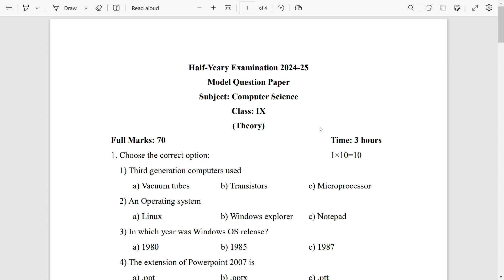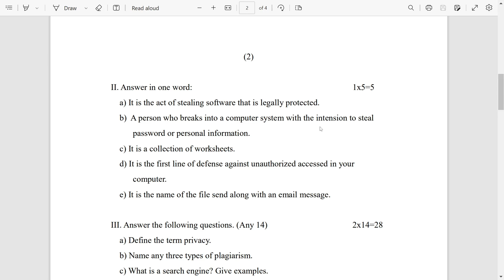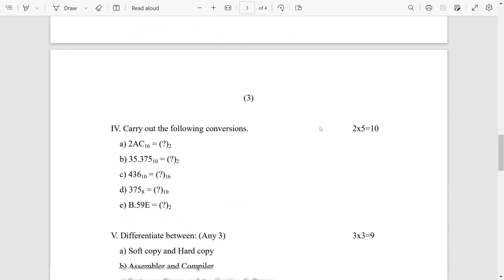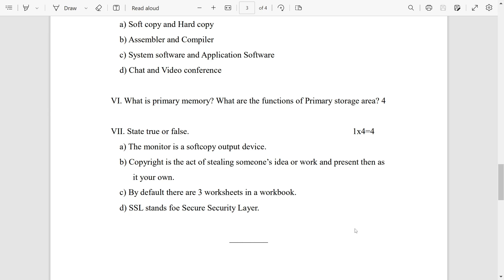Class 9 Half-Yearly 2024-25 Computer Science Model Question Paper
Class 9 Computer Science Half Yearly Question paper 2024-25
Sample Question Paper for Half Yearly Examination 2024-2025
Class 9 Half-Yearly question paper 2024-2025
Class 9 Half-Yearly Solved Question Paper